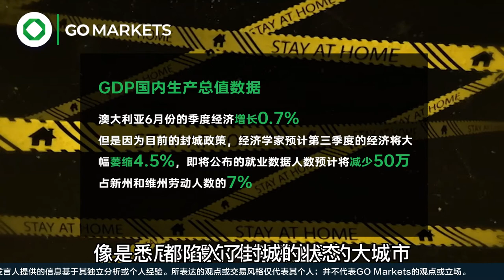“解封”就等于经济复苏吗？